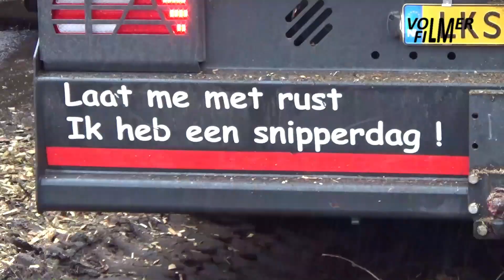Mensink chipping wood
January 12, 2023 - Chipping wood by contractor Mensink Forestry using the Valtra T203 tractor and Ufkes Greentec VC 962-25 wood chipper with sorting grapple and high tipper. Transport of chips by the Volvo FH 12 truck with cable installation, trailer and containers (Schotpoort).